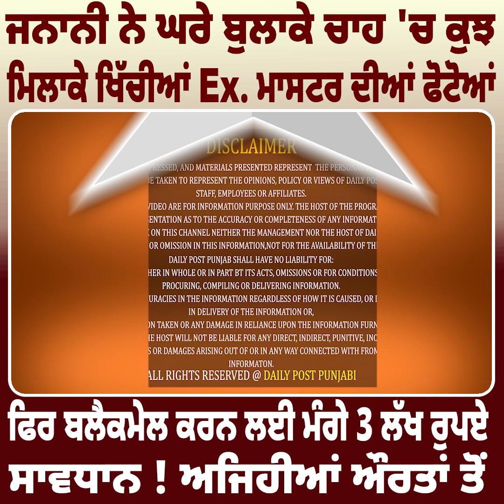ਜਨਾਨੀ ਨੇ ਘਰੇ ਬੁਲਾਕੇ ਚਾਹ 'ਚ ਕੁਝ ਮਿਲਾਕੇ ਖਿੱਚੀਆਂ Ex. ਮਾਸਟਰ ਦੀਆਂ ਫੋਟੋਆਂ !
ਜਨਾਨੀ ਨੇ ਘਰੇ ਬੁਲਾਕੇ ਚਾਹ 'ਚ ਕੁਝ ਮਿਲਾਕੇ ਖਿੱਚੀਆਂ Ex. ਮਾਸਟਰ ਦੀਆਂ ਫੋਟੋਆਂ ! ਫਿਰ ਬਲੈਕਮੇਲ ਕਰਨ ਲਈ ਮੰਗੇ 3 ਲੱਖ ਰੁਪਏ ਸਾਵਧਾਨ ! ਅਜਿਹੀਆਂ ਔਰਤਾਂ ਤੋਂ |